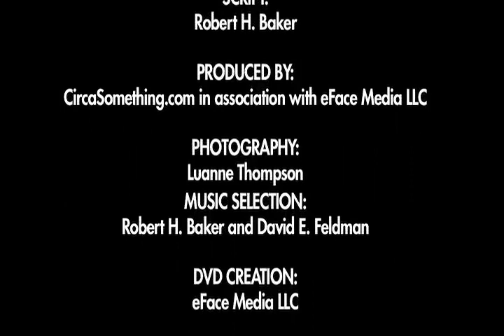Matthew Troyan Master Artist - Art Video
Art video production, Long Island, New York